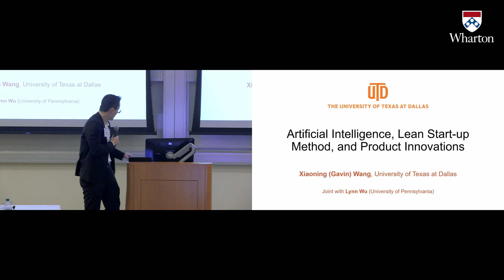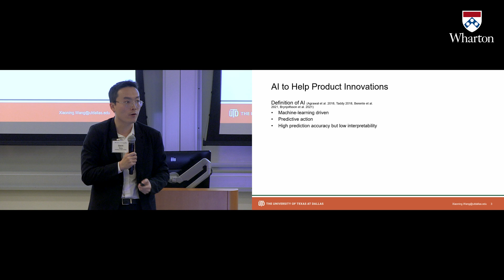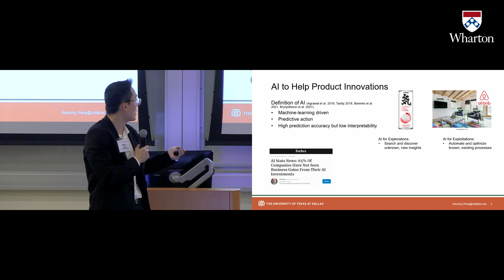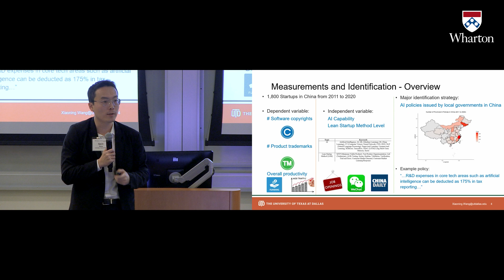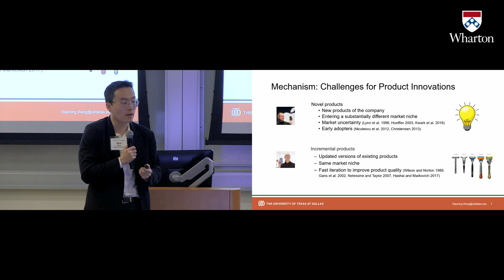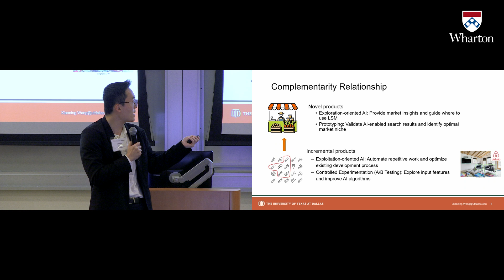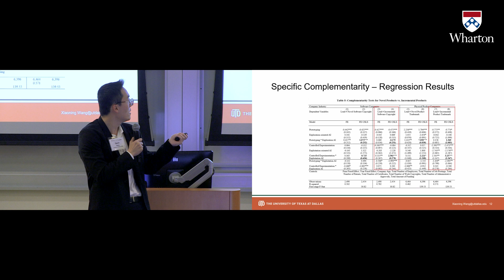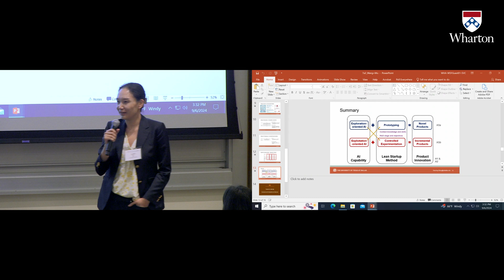Artificial Intelligence, Lean Start-up Method, and Product Innovation – Business & Generative AI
This presentation originally premiered at AI at Wharton's second annual Business & Generative AI Workshop in San Francisco on September 5-6, 2024.

Xiaoning Wang, Assistant Professor, University of Texas at Dallas